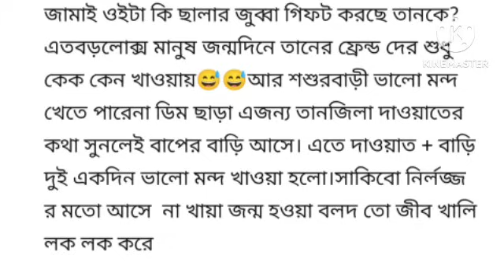তানজিলা এবার নিজ মুখে স্বীকার করল সাকিবের সাথে প্রেমের বিয়ে।দর্শকদের অনেক কিছু জানাতে পারে নাই।Tanju